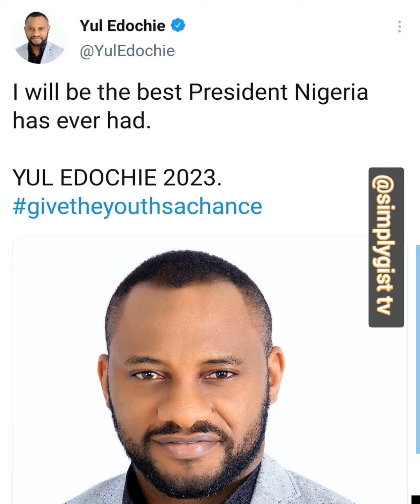Yul Edochie Mother Appears Again 👉 Leave My Son Alone Judy Austin, Go Take Care Of Your Children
Yul Edochie and Wives update